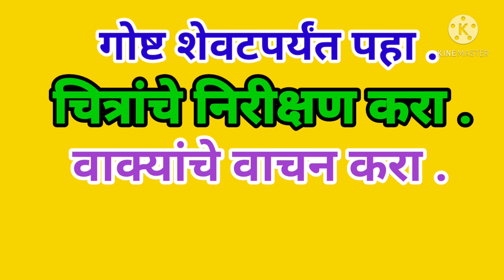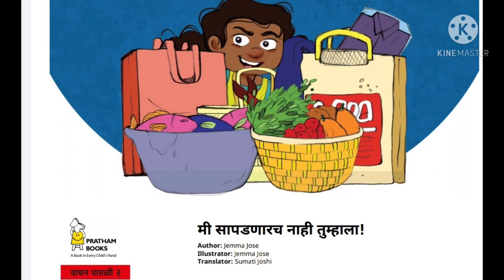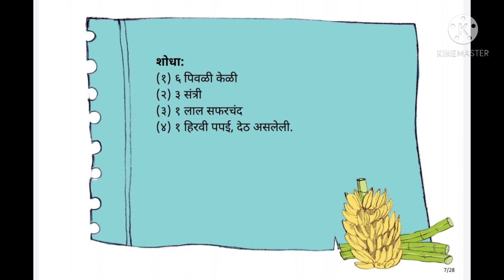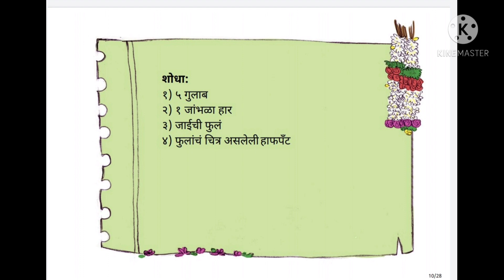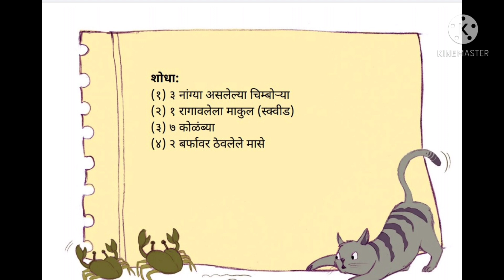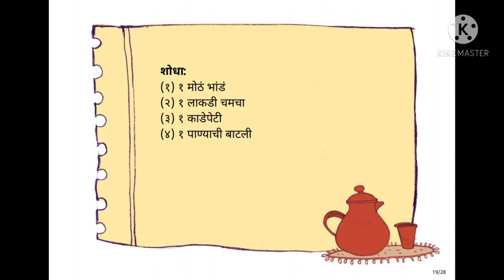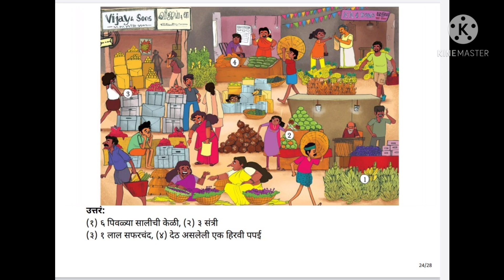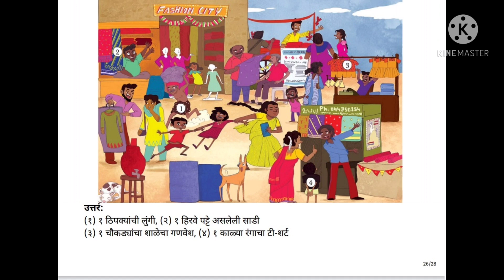गोष्टीचा शनिवार इयत्ता -तिसरी,चौथी। मी सापडणारच नाही तुम्हाला!